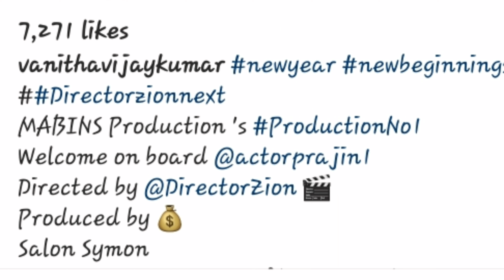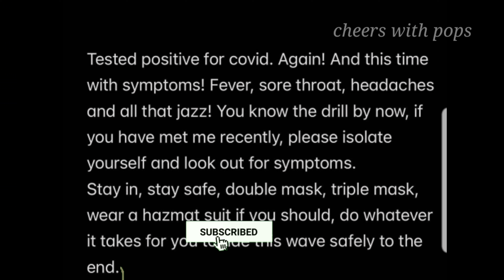Bigg boss ultimate -contestants evagala poragala? 🤦‍♀️💃 item song ah?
With love,
Pops ❤